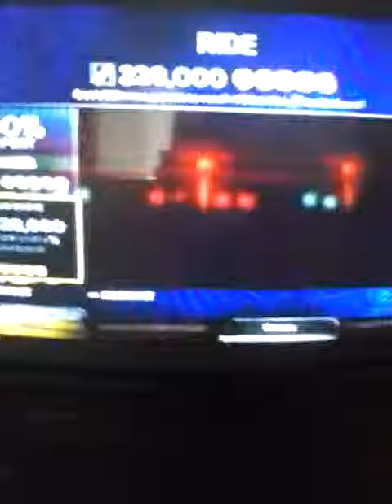RB3 Stats: Ride by Fretless Guitar FC & #1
So while I'm waiting until I get my videos onto the Laptop too upload them, here's a video I forgot to upload a bit ago. Guitar FC & #1 on Ride by Fretless!